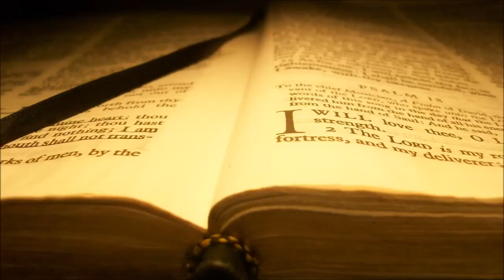Lucas 13 Arrepentios 15 Marzo 2016 Pr Ruben Pallares Pte 1 Audio